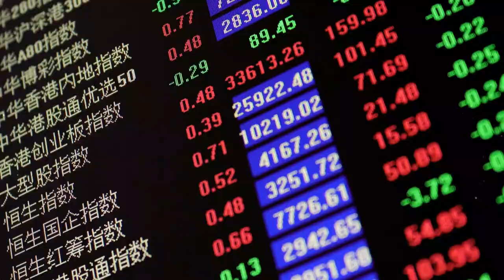【香港回归25周年】李家超：让每个香港居民享受到关爱共融、多元发展的关键五年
香港回归25周年前夕，香港特区第六任行政长官李家超接受记者采访。作为即将于7月1日正式上任的行政长官，如何“同为香港开新篇”？李家超表示，在香港由乱到治、由治及兴的关键时期，施政重点将是发展经济、改善民生。但是同时，也要居安思危，全力维护国家主权、安全和发展利益。做好风险管控，才能没有后顾之忧地发展经济。